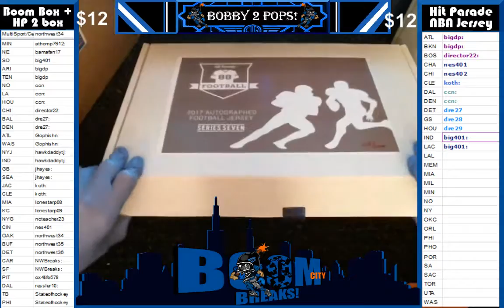2 24 17 Boom Box and Hit Parade #62 2 box break D Ware and Watkins